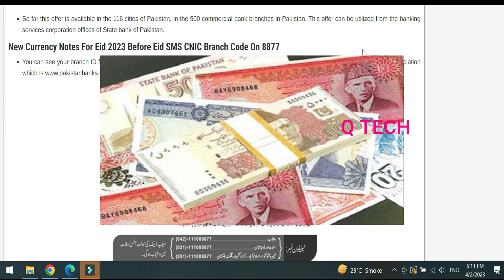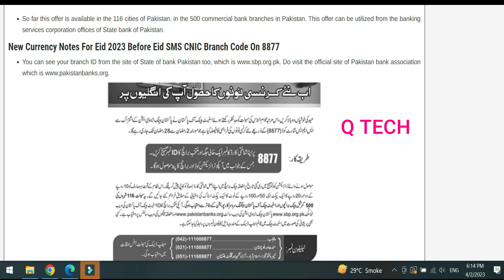fresh currency notes in 2023 ,how to get new currency notes in pakistan,how to get new notes 2023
how to get fresh currency notes for eid-ul-fitr 2023
fresh notes
how to get fresh currency notes in pakistan
how to get fresh currency notes eid ul fitre 2023
sms service to get fresh currency notes 2023
how to get fresh currency
fresh currency note 2023